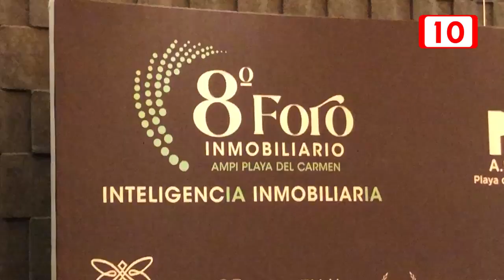Rentas vacacionales deben regularse: AMPI sección Playa del Carmen